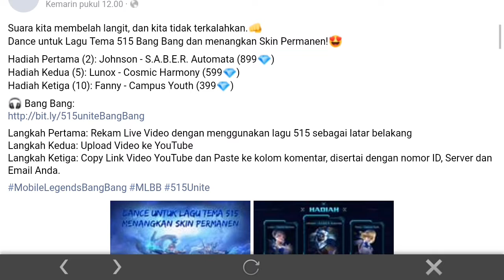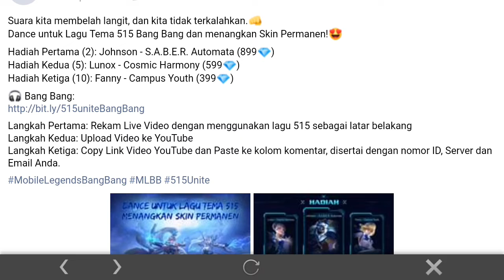Giveaway skin gratis epic tersembunyi dari mobile legends bang bang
Ayo guys.. Mari kita Sama sama membangun channel ini agar terus berkembang dan membuat video video menarik lainnya!!! SO ayo bntu subs sampai 1k, agar channel ini bs lbh bgs lg...
Jika kalian suka dengan video ini kalian boleh sharing ke teman teman kalian.

Karena itu semua gratis gaes.. thanks sudah mau nonton...